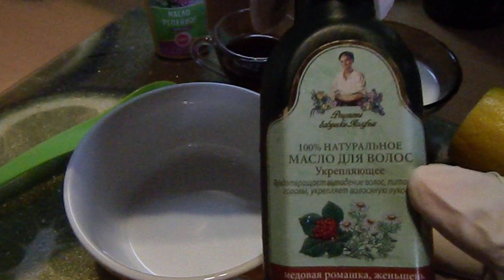Чудодейственная Маска для Красоты Волос!!!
Маска укрепляет,питает,придает блеск,упругость,мягкость.
ССЫЛКА НА МОЙ БЛОГ,где можно посмотреть фото:
Желательно немного подогреть маску в микроволновке!
Вам понадобятся:
Кефир
Сок граната
Сок лимона
Масла любые по желанию,например,репейное.
Время действия 30 минут,затем вымыть голову,как обычно.Наносить на сухие волосы.